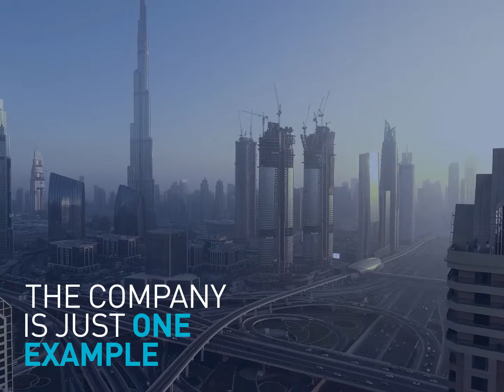Ready, Steady, Draw!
Dubai’s animation sector is thriving, with agencies like Blink Studios making global headlines for its mixed reality storytelling. Discover all the regional film and animation industry has to offer at this year's Middle East Film & Comic Con